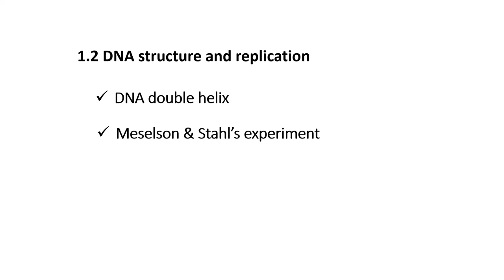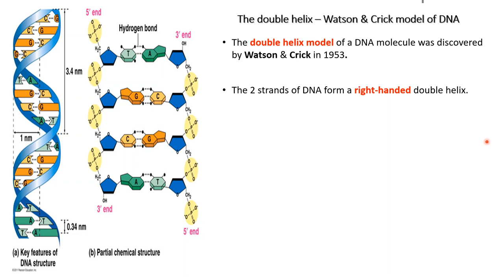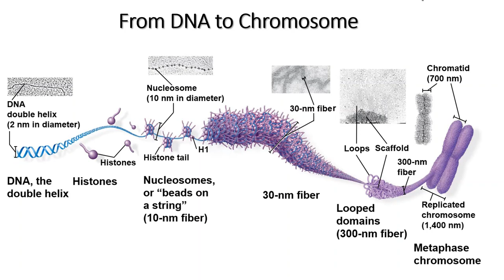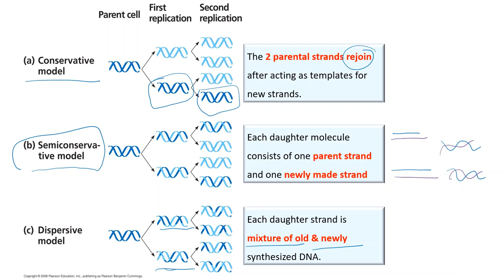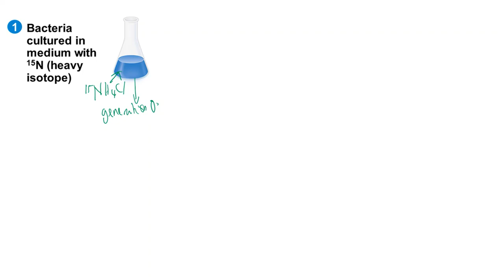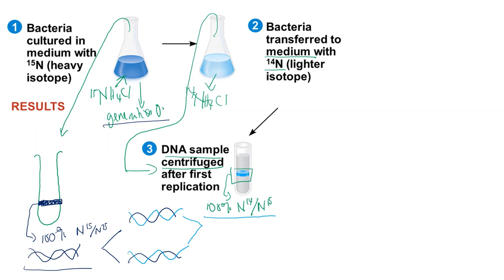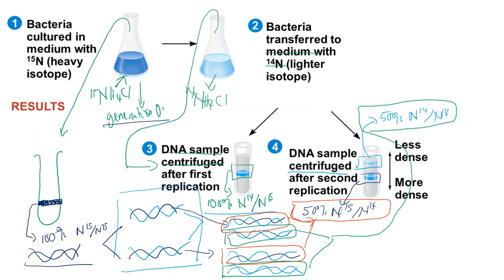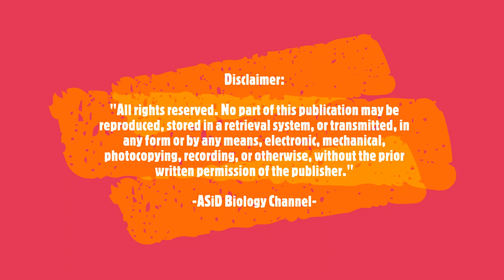Genetics | DNA Structure | Models of DNA Replication | Meselson & Stahl Experiment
Chapter 1 / Part 1 (e)